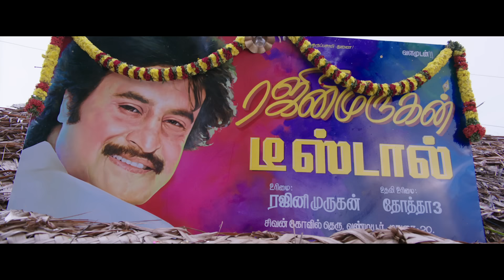Rajinimurugan - Aavi Parakkum Teakadai Video | Sivakarthikeyan ,Keerthi Suresh | D. Imman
Watch Aavi Parakkum Teakadai from Rajinimurugan. V.M. Mahalingam & Badava Gopi sing this folk number about how the world turns upside down when one falls in love.

Song Name - Aavi Parakkum Teakadai
Movie - Rajinimurugan
Singer - V.M. Mahalingam & Badava Gopi
Lyrics - Yugabharathi
Director - Ponram
Starring - Sivakarthikeyan, Keerthi Suresh
Producer - N. Subash Chandrabose
Studio - Thirrupathi Brothers